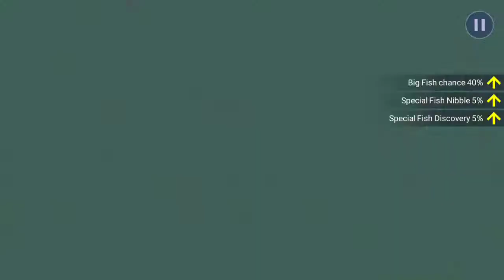Tiger Shovelnose Catfish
Napo River, Amazon River